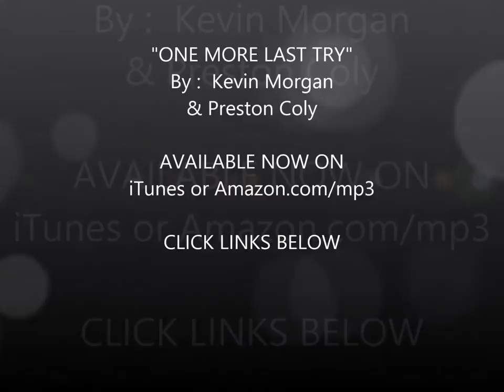ONE MORE LAST TRY by: Kevin Morgan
Non-Stop Love Songs 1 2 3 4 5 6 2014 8
NEW love songs myley cyrus country music drake TOP 10 TOP 20 COUNTRY LOVE SONGS TOP LOVE SONGS TOP COUNTRY BALLADS TOP COUNTRY SONGS BALLADS MUSIC 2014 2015 BEST HIT LOVE SONGS KEVIN MORGAN COUNTRY NEW BILLBOARD CMA TALOR SWIFT LUKE BRYAN CARRIE UNDERWOOD TIM MCGRAW GARTH BROOKS KENNY CHESNEY TOP COUNTRY SONGS OF ALL TIME NEW COUNTRY SONGS TOP ROMANTIC COUNTRY SONGS TOP 10 TOP ROMANTIC SONGS EVER WEDDING SONGS